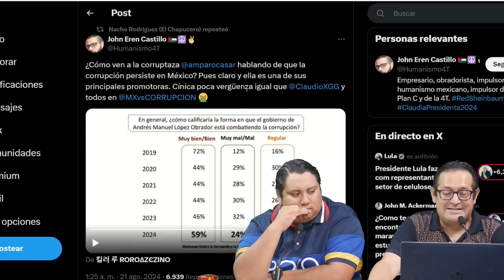A VENDER GELATINAS! LA SACAN HUMILLADA. YA NO DIÓ MAS . SE LE ADVIRTIÓ Y NO HIZO CASO